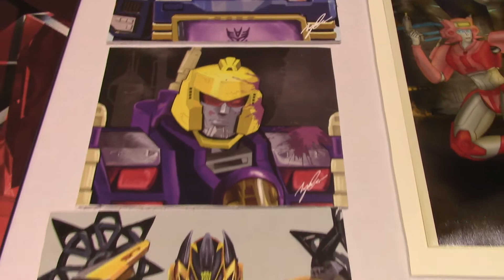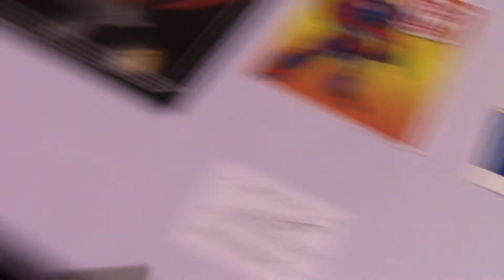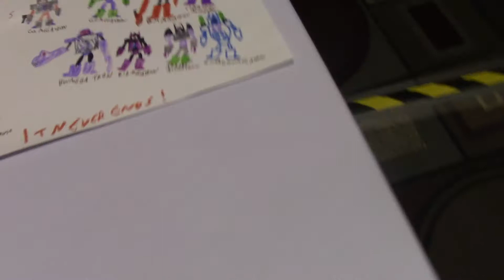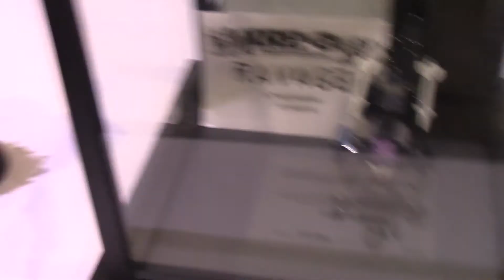Transformers: Botcon customs part 2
more cool customs and art